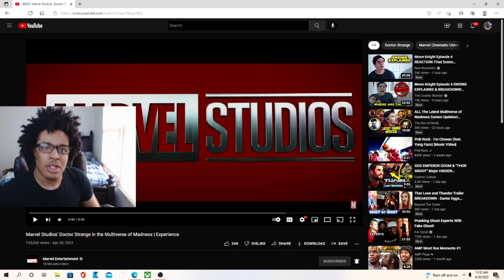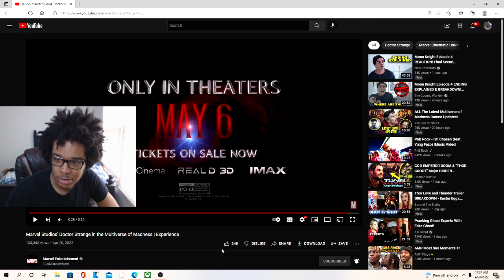Marvel Studios' Doctor Strange in the Multiverse of Madness | Experience REACTION!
JesserTheLazer
KSI
SoLLUMINATI
PRETTYBOYFREDO
QJB
HANKDATANK25
DEI AND JOE
DDG
WUAP TV
LOU WAUP
ZAIS
WOLFIERAPSENT
MOREWOLFIE
OPRAH SIDEVERSON
PontiacMadeDDG
PontiacMadeDDG VLOGS
Mega McQueen
Mega Mc VLOG
CASHNASTYGAMING
RICE GUM
PEWDIEPIE
LOGAN PAUL
JAKE PAUL
POUDII
LIL POUDII
PERFECTLAUGHS
KELL
ANNOYING
GEESLICE
THE BOOK OF SWANTE
LAWTWIZ
WORLDSTARHIPHOP
2000
Marvel Studios' Doctor Strange in the Multiverse of Madness | Experience